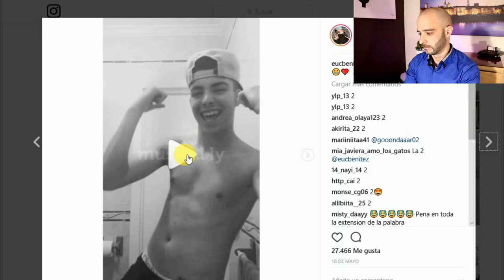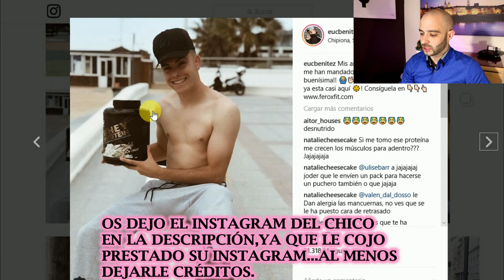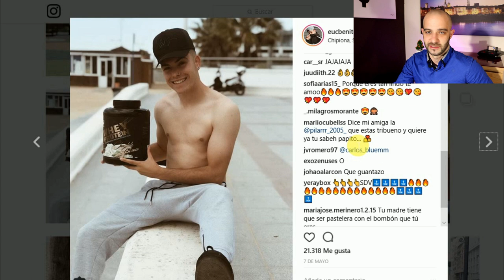CRÍTlCA DURA a FEROX...PUBLICIDAD con un MUSICALY / Suplementos alimenticios / Pico de oro.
Ferox supplements,marca de suplementación deportiva...Hace una campaña publicitaria con un musicalys,vídeo crítica a la marca que sponsorizaba a Gymsroka.

Suplementos alimenticios que suelen ser usados dentro del mundo del deporte.